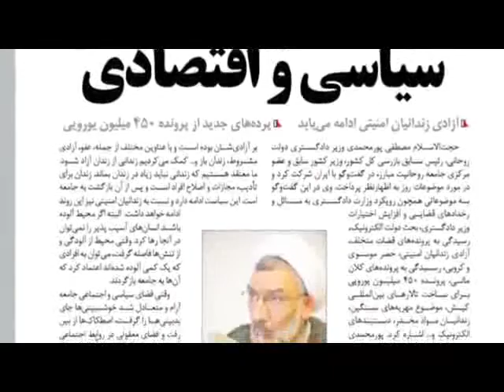ایران و جهان در هفته ای که گذشت شنبه 20 مهرماه - تلویزیون ایران فرد